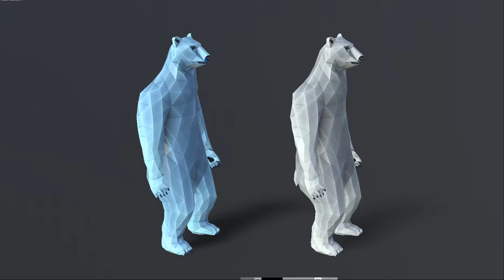Bear low poly style character